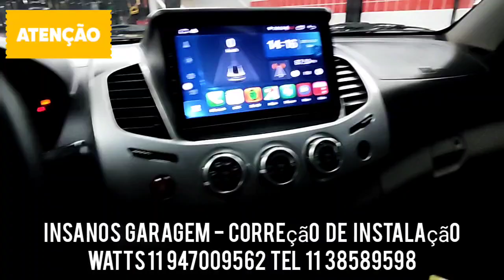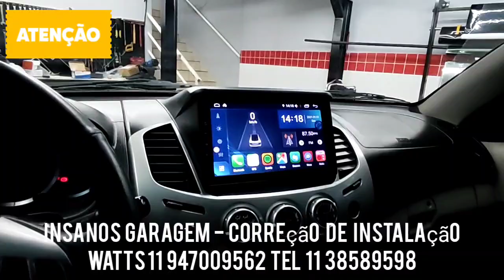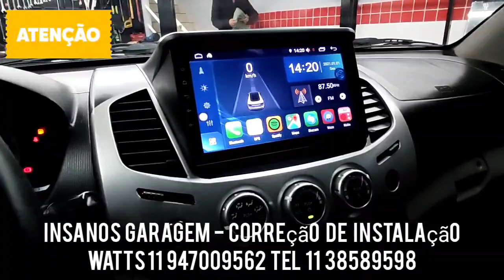Mitsubishi L200 Triton Correção da Instalação Mal Feita e Troca do Hard Disk do comando de Volante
Mitsubishi L200 Triton Correção da Instalação Mal Feita em outra loja que inclusive Queimou o Hard Disk dos comandos do Volante